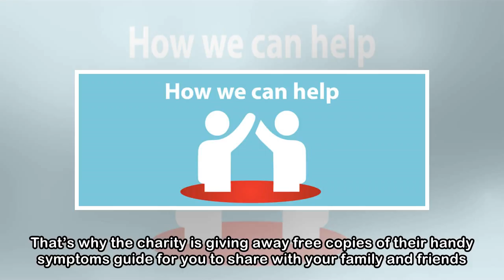LETTER: Let's beat bowel cancer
Are you supporting the campaign? I am supporting Bowel Cancer UK and Beating Bowel Cancer’s campaign to raise awareness of key symptoms following my own diagnosis of the disease for Bowel Cancer Aware...